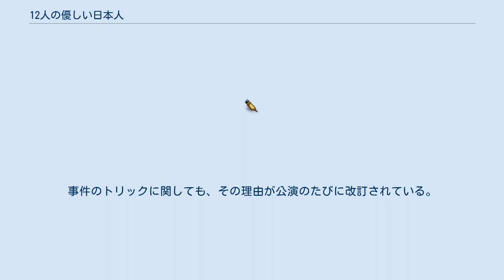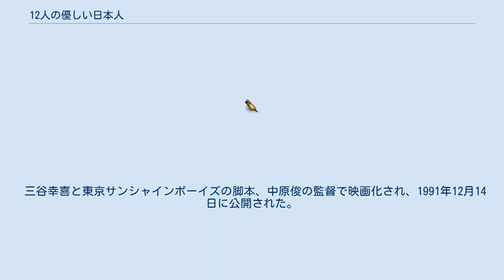12人の優しい日本人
『12人の優しい日本人』（じゅうににんのやさしいにほんじん）は、三谷幸喜の戯曲。
自ら主宰する劇団・東京サンシャインボーイズのために書き下ろし、1990年7月30日に東京・シアターサンモールで初演、『しんげき』（白水社）1991年7月号（No.461）に掲載された。
映画『十二人の怒れる男』へのオマージュとして、「もし日本にも陪審制があったら?」という架空の設定で描かれる法廷劇・密室劇。
『十二人の怒れる男』での展開や設定を基にしたパロディが各シーンでみられる。
 東京サンシャインボーイズにより1991年と1992年に、またパルコプロデュースにより2005年にも上演された。
 1991年、三谷幸喜と東京サンシャインボーイズの脚本、中原俊の監督で映画化され、同年12月14日に公開された。
 夜の国道で男性がトラックにはねられ死亡した事件をめぐり、被害者男性を車道に突き飛ばした容疑によって起訴された元妻に対する陪審審理のため、素性も考えも裁判への意気込みも全く異なる、12人の一般市民が陪審員として会議室に集められた。
 評決は全会一致が原則である中、最初の決で12人全員が「無罪」に挙手。
呆気なく審議終了・解散となりかけたところ、陪審員2号が「話し合いがしたいんです」と言って意見を「有罪」へと翻す。
仕方なく話し合いを始めるが、挙手はしたものの理由があやふやな人、参加意欲の乏しい人、付和雷同な人、意固地すぎる人など、良くも悪くも日本人らしい12人による議論はなかなか前に進まない。
 有罪無罪の決をとるたびに各自の考えも二転三転し、全会一致の評決を出せる見通しが全く立たない中、それまで全く審理への参加意欲をみせなかった陪審員11号が「自分は弁護士」と称して、殺人罪による有罪説を論駁し始める。
 東京サンシャインボーイズ公演として、1990年、シアターサンモールで初演。
このときは三谷幸喜も『一橋壮太朗』の芸名で陪審員6号を演じた。
1991年の再演、1992年の三演を経て、パルコ・プロデュース公演として2005年12月から2006年1月にかけて上演され、WOWOWで公演の生放送も行なわれた。
 ストーリーの大筋は各公演および映画版とも共通だが、脚本は他の三谷作品と同様に、演じる役者に合わせて台本を書き直す「当て書き」が行なわれており、各公演時にも都度改訂されている。
事件のトリックに関しても、その理由が公演のたびに改訂されている。
また時代を反映した会話なども盛り込まれ、各々で違いがみられる。
 2020年5月6日には、近藤芳正を発起人とする「12人の優しい日本人を読む会」により、出演者全員が自宅でWEB会議アプリ「Zoom」を用いて読み合わせ、YouTube Liveによってオンラインで無料生配信された。
キャストは東京サンシャインボーイズによる1992年公演のオリジナルキャストを中心に吉田羊、妻鹿ありか（Prayers Studio）、渡部朋彦（Prayers Studio）が新たに加わり、三谷も前説およびピザ店の店員役でサプライズ出演して、冨坂友（アガリスクエンターテイメント）が演出を務めた。
配信側・視聴側の環境を考慮して一幕一場の作品を前後編に2分割して配信し、前後編あわせて28,000視聴を記録するなど、新型コロナウイルス感染症の感染拡大防止に伴う公演自粛の流れの中でリモート創作の可能性を探る「Zoom演劇」の新たな試みの1つとしても注目を集めた。
 三谷幸喜と東京サンシャインボーイズの脚本、中原俊の監督で映画化され、1991年12月14日に公開された。